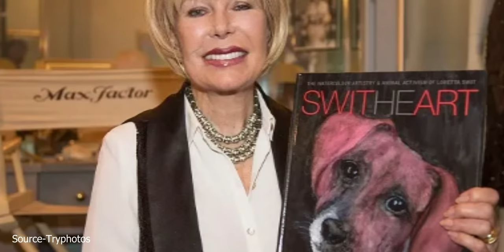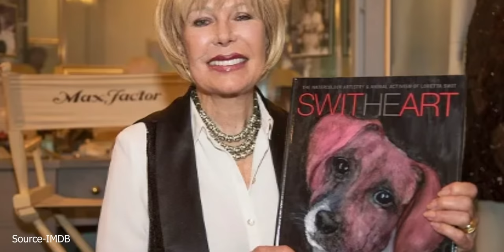Loretta Swit Kept This Secret While Filming MASH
Loretta Swit is an accomplished American actress whose career has been highlighted by her outstanding contributions to the iconic television series "MAS*H." Born on November 4, 1937, in Passaic, New Jersey, Swit embarked on a journey that would establish her as a television legend. Her most celebrated role came in the form of Major Margaret "Hot Lips" Houlihan, a character she portrayed with incredible skill and depth throughout the show's 11-season run from 1972 to 1983.

00:00 - Intro
00:30 - Career Highlights
02:11 - She Pitched the Biggest Story Arc
03:56 - She Secretly Almost Left
05:42 - Personal Life and Recent Times
07:41 - Outro

Swit's portrayal of Major Houlihan was nothing short of remarkable. She brought to life a character who was both strong-willed and complex, a head nurse in a mobile army surgical hospital during the Korean War. Swit's ability to convey the character's evolution from a stern and by-the-book officer to a multifaceted woman grappling with her emotions and the harsh realities of war endeared her to audiences worldwide. Her on-screen chemistry and conflicts with other characters, such as Hawkeye Pierce and Frank Burns, added layers of depth to the show's storytelling. Beyond her role in "MAS*H," Swit's career encompasses a wide range of accomplishments.

She received two Emmy Awards for her portrayal of Major Houlihan and continued to make guest appearances on television shows. Her success in the entertainment industry also extended to the stage, where she showcased her talents in Broadway productions like "Same Time, Next Year."Swit's personal life reflects her deep passion for animal welfare, and she co-founded the nonprofit organization "SwitHeart Animal Alliance" to champion this cause. Additionally, her artistic pursuits include painting and sculpture, further demonstrating her multifaceted talents.

Loretta Swit's contributions to "MAS*H" and her impressive career in entertainment have left an indelible mark on the industry. Her portrayal of Major Margaret "Hot Lips" Houlihan remains a testament to her acting prowess, and her dedication to animal welfare and artistic endeavors showcase her depth as an individual. Loretta Swit's legacy extends far beyond her time on the small screen, leaving an enduring impact on both the entertainment world and charitable causes dear to her heart. Join Facts Verse, as we present: Loretta Swit Kept This Secret While Filming M*A*S*H